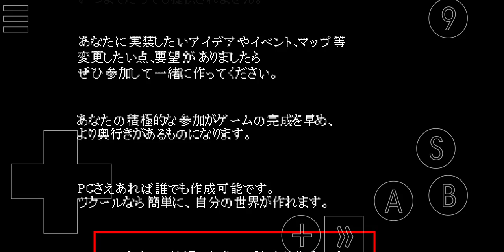Yume 2kki Exploration - 0.112 13th of yume 2kki Urotsuki giant event